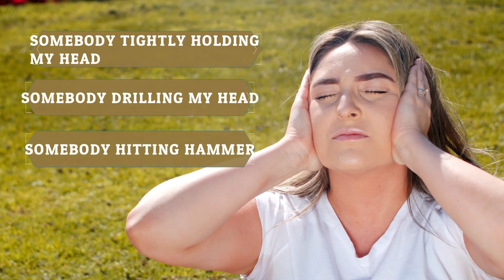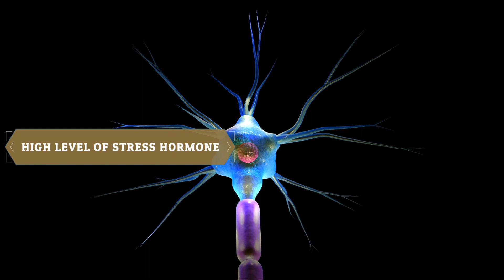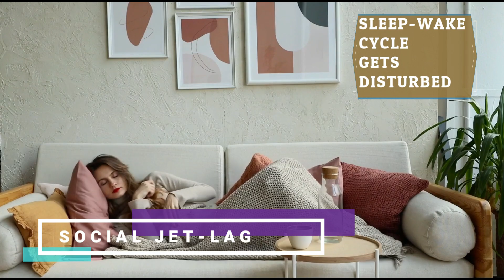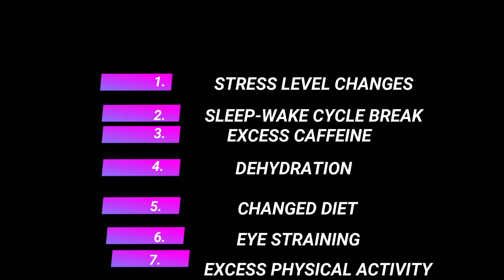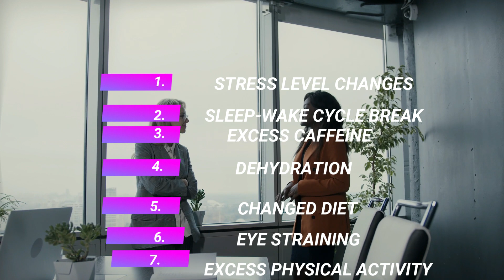SUNDAY HEADACHE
sunday headache-Are you tired of waking up on Sundays with a throbbing headache that seems to haunt you only on the weekends? If so, you're not alone! In this eye-opening video, we dive deep into the enigmatic world of Sunday Headaches, uncovering the hidden factors that may be causing your pain! 🕵️‍♀️🔍 Join us as we explore the fascinating science behind this curious phenomenon and reveal the crucial role that stress, sleep patterns, caffeine withdrawal, dehydration, diet, eyestrain, and physical activity play in triggering those dreaded Sunday headaches. 💢💤☕️💧🍽️👀🏃 Not only will we unravel the mystery behind these headaches, but we'll also provide you with practical, easy-to-implement strategies to prevent and alleviate your Sunday pain! 😌🙌 Discover the secrets to maintaining a consistent sleep schedule, staying hydrated, managing stress, and more! 🛌🥤🧘 Don't let Sunday headaches ruin your weekends any longer! Click the link, watch our video, and unlock the knowledge you need to reclaim your Sundays and enjoy a headache-free life!